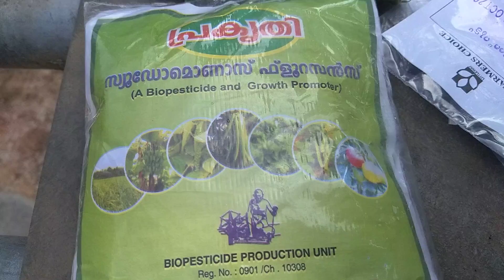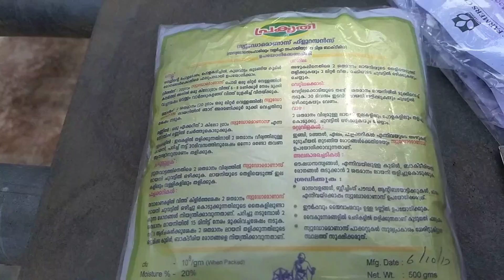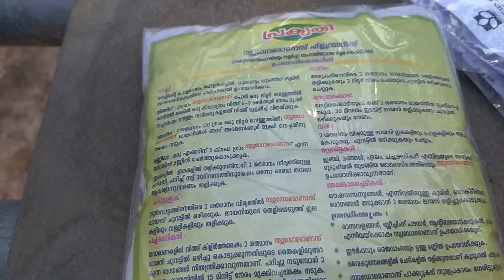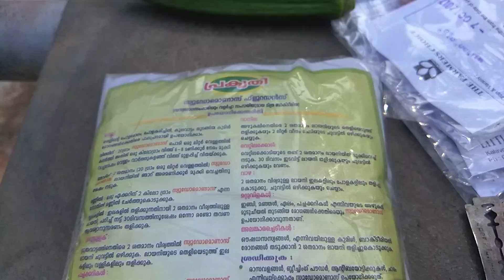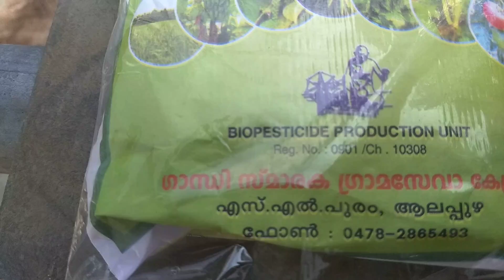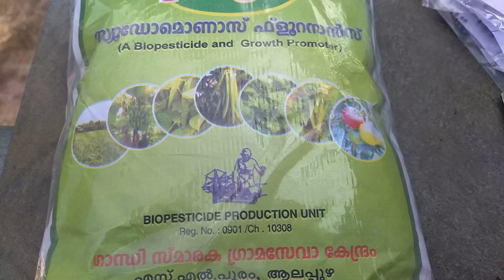സ്യൂഡോമോണസ് ഉപയോഗം മട്ടുപ്പാവ് കൃഷിയില്‍ - pseudomonas fluorescens uses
സ്യൂഡോമോണസ് സൂഷ്മാണുക്കള്‍ ഉപയോഗം വിവിധ വിളകളില്‍ - pseudomonas fluorescens uses in organic farming.